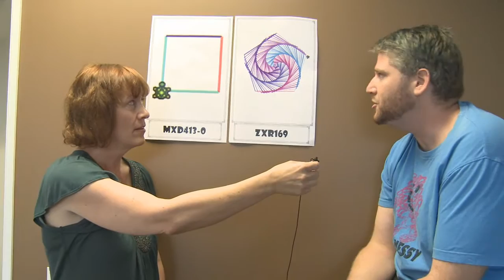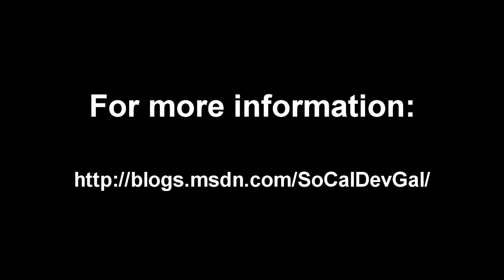Teaching Kids Programming with Small Basic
brief description of teaching kids programming with Small Basic